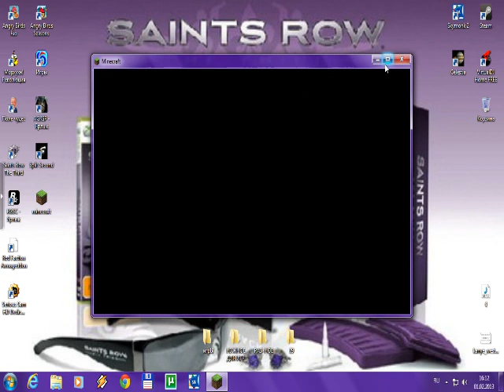карта tnt olimpik 2012 на minecraft 1.4.6